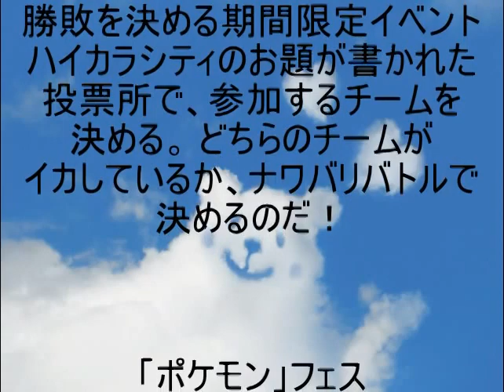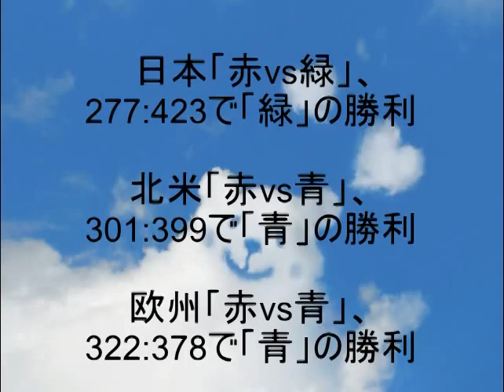第11回「ポケットモンスター」フェス速報～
第11回「ポケットモンスター」フェスの速報
「ポケモン」フェス（2月20日～21日実施）
「どっちを選ぶ？ ポケットモンスター赤 vs ポケットモンスター緑」